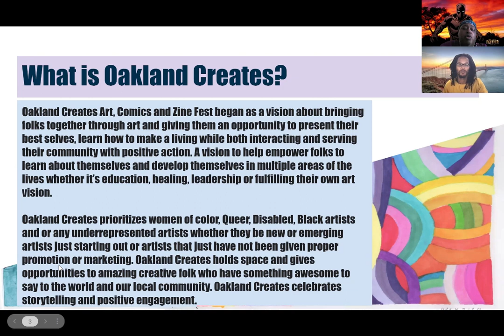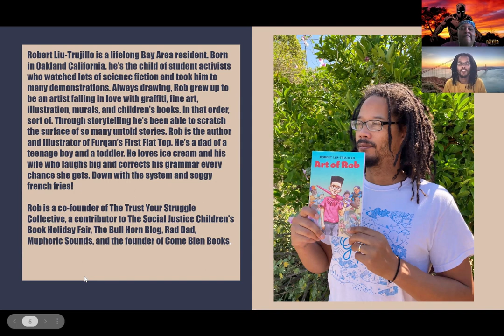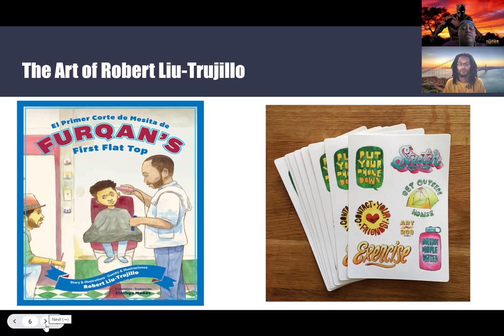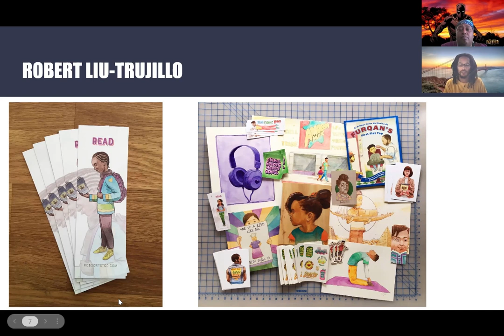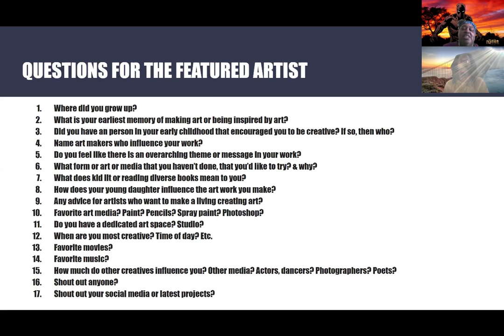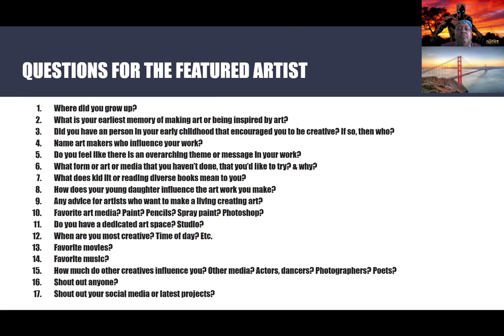Robert Liu Trujillo Oakland Creates 2022 Interview PART ONE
Interview with Oakland Creates 2022 Robert Liu-Trujillo.
Insightful, community and family centered artist that devotes his time to creating work that inspires, empowers and educates.
Robert Liu-Trujillo in his own words, "Robert Liu-Trujillo is a lifelong Bay Area resident. Born in Oakland California, he’s the child of student activists who watched lots of science fiction and took him to many demonstrations. Always drawing, Rob grew up to be an artist falling in love with graffiti, fine art, illustration, murals, and children’s books. In that order, sort of. Through storytelling he’s been able to scratch the surface of so many untold stories. Rob is the author and illustrator of Furqan’s First Flat Top. He’s a dad of a teenage boy and a toddler. He loves ice cream and his wife who laughs big and corrects his grammar every chance she gets. Down with the system and soggy french fries!

Rob is a co-founder of The Trust Your Struggle Collective, a contributor to The Social Justice Children's Book Holiday Fair, The Bull Horn Blog, Rad Dad,  Muphoric Sounds, and the founder of Come Bien Books."
and the creators that inspire him mentioned in this interview.